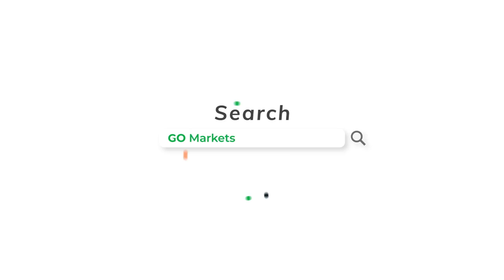疫情之后，澳洲经济出现东西两个极端 | GO Markets 每日财经点评